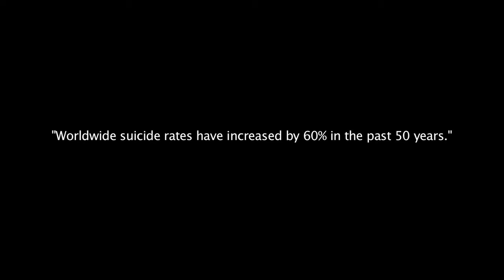Justin Kaplan-A Cloudy Day.mp4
SUNY Fredonia's Causes Film Festival - 3rd Place Winner - A Cloudy Day